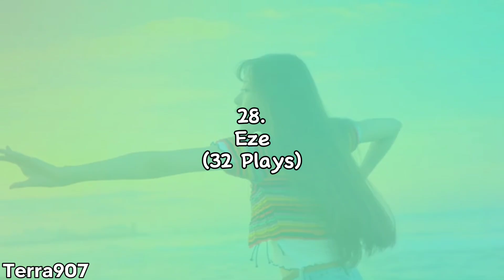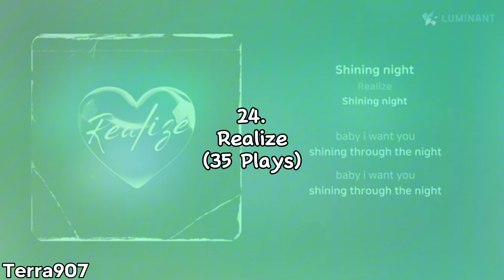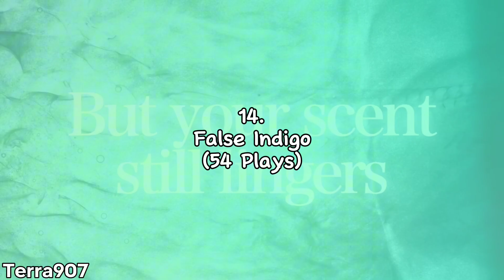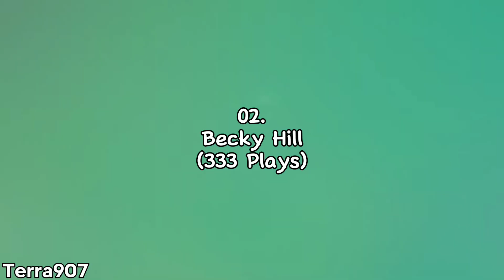My Top 30 Most Played Artists Of All Time (At The Moment)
'I Have To Be Honest'-Xochitl.

Thumbnail:
1. Ella Eyre.
2. Frances.
3. The Wild & Free.

Intro:
Christina Munsey-Burned.

Outro:
Jung Hyun Jin-Anymore.